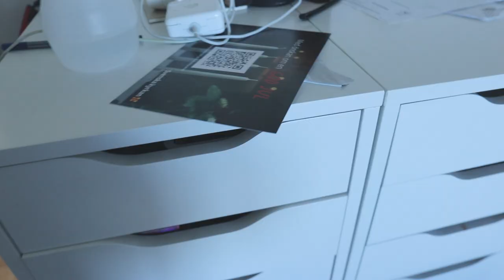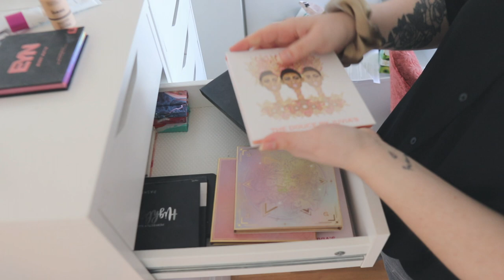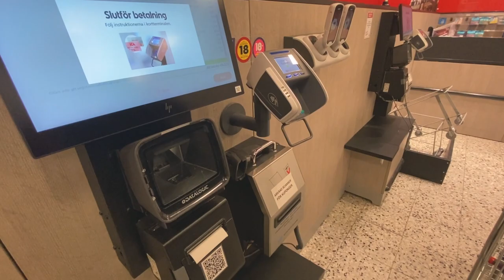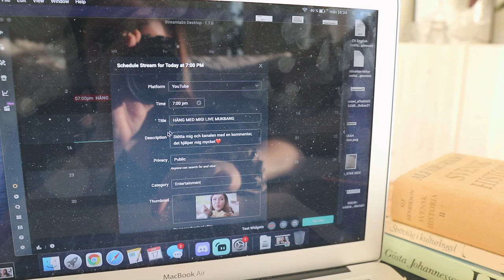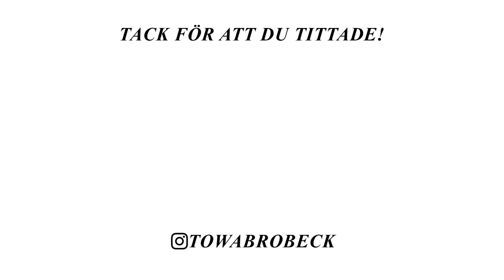RENSAR SMINK & MISSLYCKAS MED BAKNING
I dagens vlogg får ni hänga med när jag bland annat rensar smink & misslyckas med bakning av semla ❤️

LÄNKAR:
(Alla produkter jag visar i videon som jag gillar❤️)